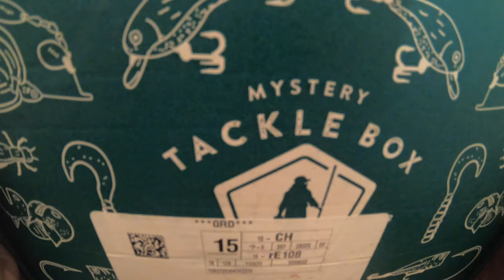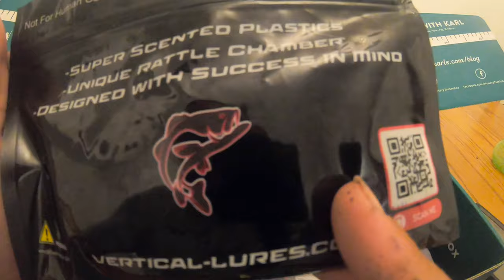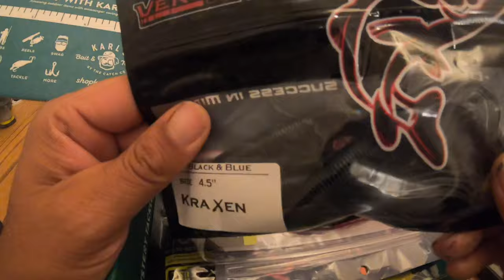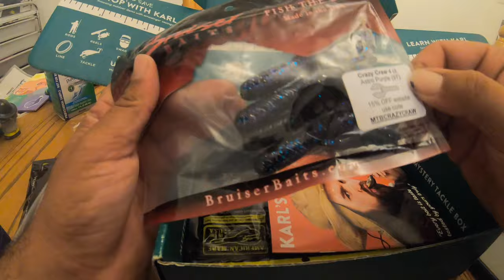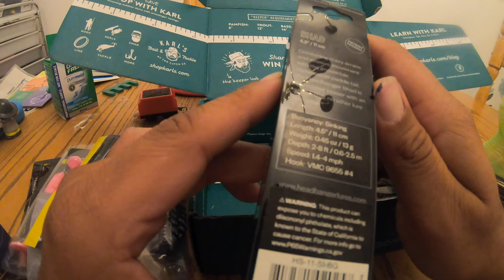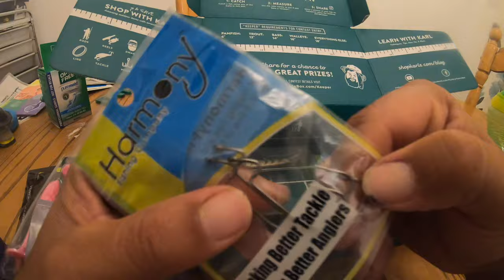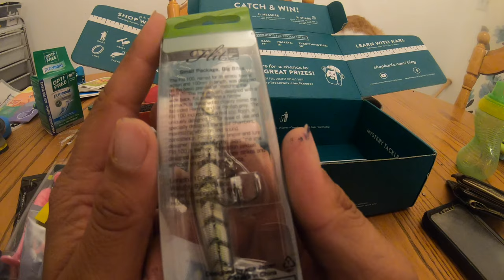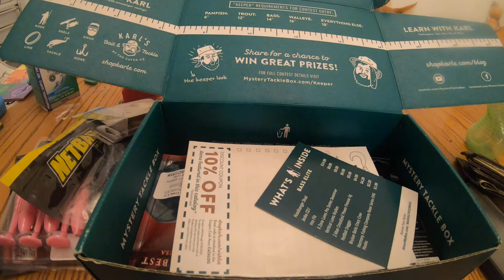Mystery Tackle Box November 2020💪